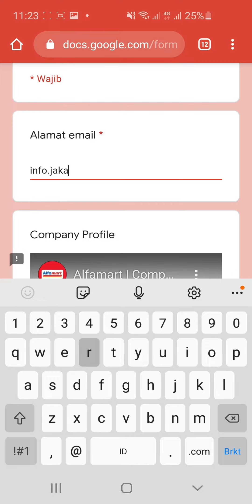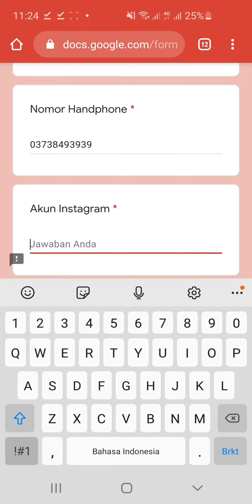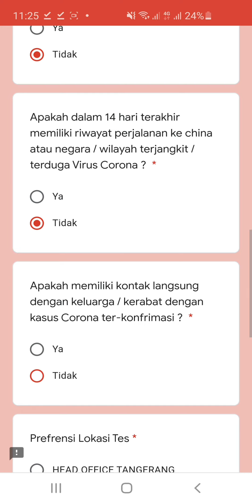PT. Sumber Alfaria Trijaya, Tbk (2 Posisi)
1. Management Trainee Operation
2. Management Trainee Accounting